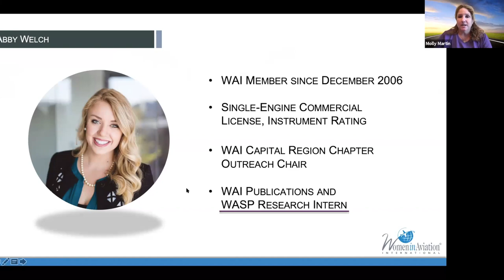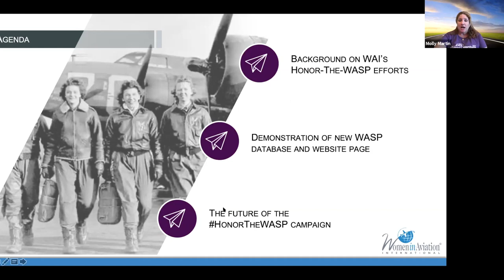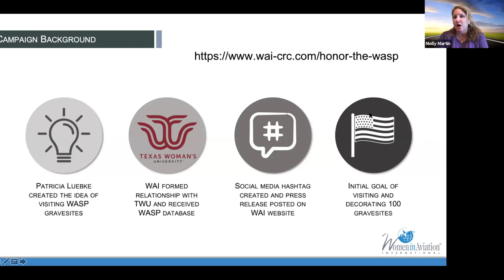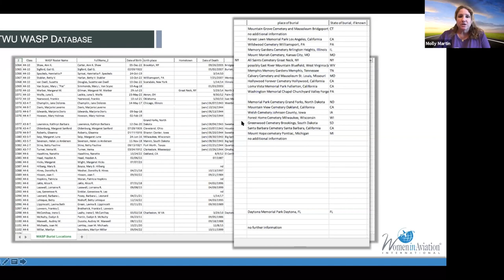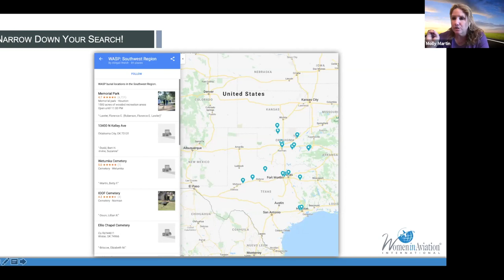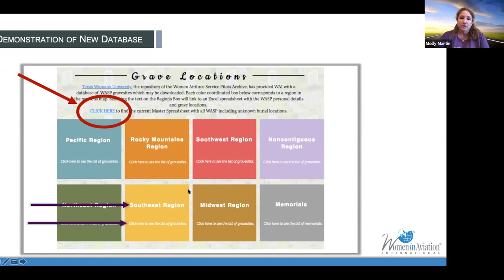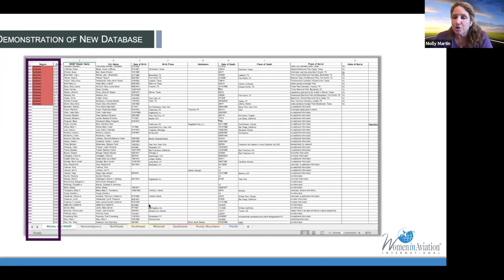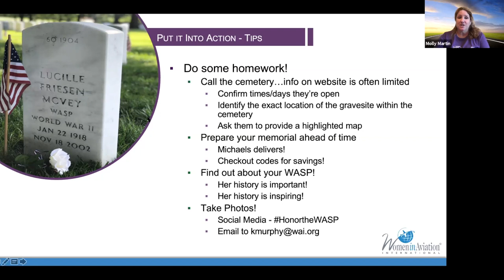WAI Chapter Leadership Connect-Honor The WASP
WomeninAviation Chapter Leadership Connect learn about the Honor The WASP program during an April 20, 2020 video call.